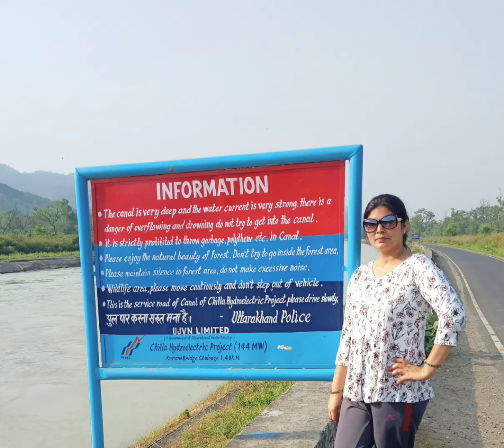Peaceful place with me